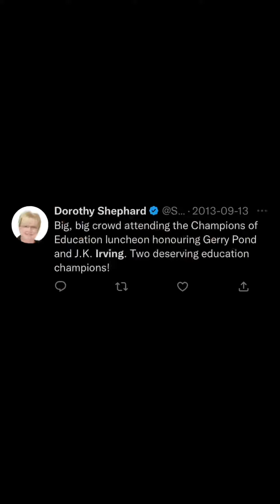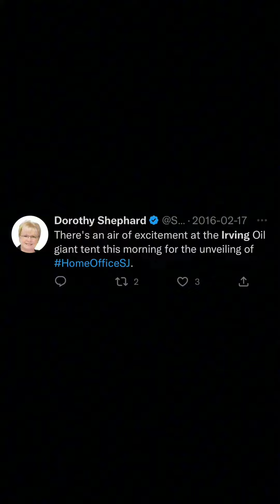Dorothy Shephard thinks ‘Mystery Neurological Disorder’ should be out to rest… 👀